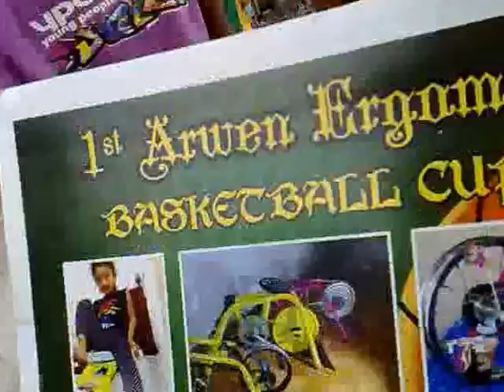1st ARWEN ERGOMETER BASKETBALL CUP "14 (Championship Game )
Harthys Pure Care.. Briefing the Kids Or Player that this is it the Final Countdown or its The ENDING Champiuonship. thanks to Kenneth for the Tables ..